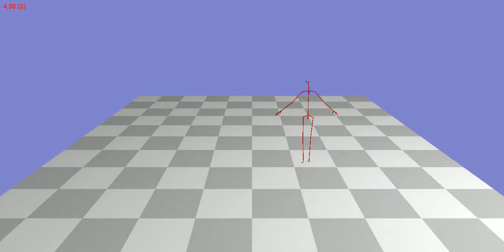Animation 122_16